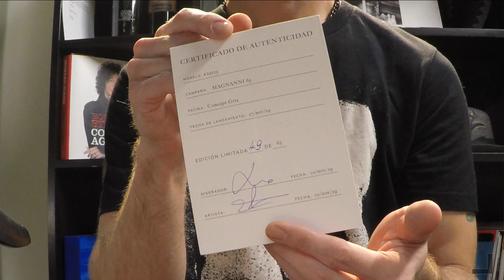EXCLUSIVE | MAGNANNI 65 BLACK | Shoe Shine ASMR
An inside look at the NEW MAGNANNI 65 BLACK
| 65 YEARS | 65 PAIRS | 65 BLACK
The Beautifully Crafted Commemorative Anniversary Edition.

This wholecut Oxford is Luis Blanco's homage to his father's original three-eyelet design.  The patina was developed by Miguel Blanco and reserved exclusively for this commemorative release.  Labeled Concept Gris, the patina blends black and grey hues overtop subtle hints of blue to achieve a metallic appearance. The upper is placed on a one-of-a-kind, closed channel, double Artesano sole that is embossed with the 65th Anniversary logo with brass hardware. Also included in the limited-edition box set is a signed and numbered certificate of authenticity, and two Italian poplar shoe trees - only 65 pairs of the 65 BLACK will ever be made.

Special THANKS to Everyone at the MAGNANNI Team!
Congratulations on this beautiful piece of art!

Music
Intro - "A Traveller From an Antique Land" | TRENT REZNOR and ATTICUS ROSS | WATCHMEN HBO Series
Outro - "Squid Pro Quo" | TRENT REZNOR and ATTICUS ROSS | WATCHMEN HBO Series